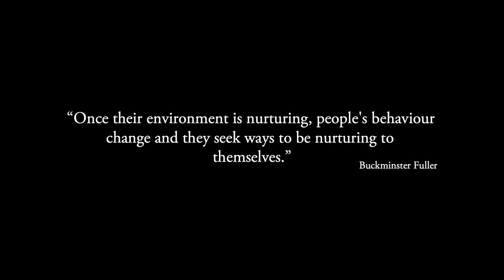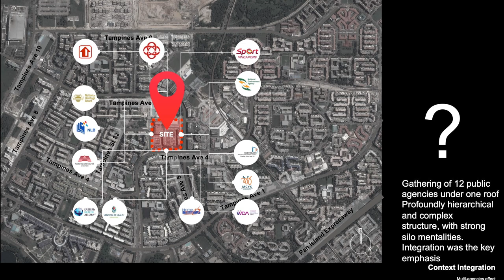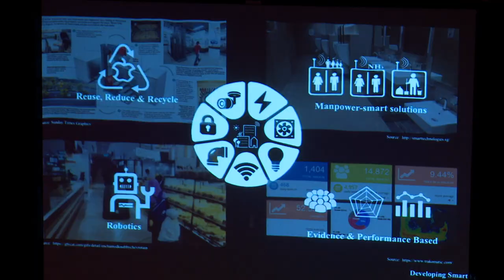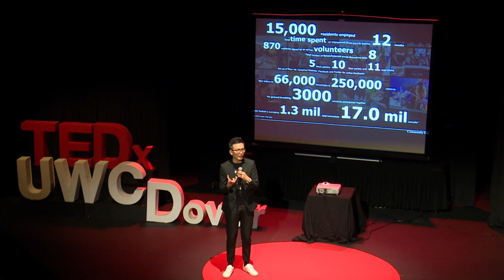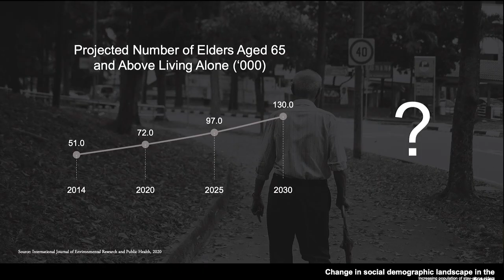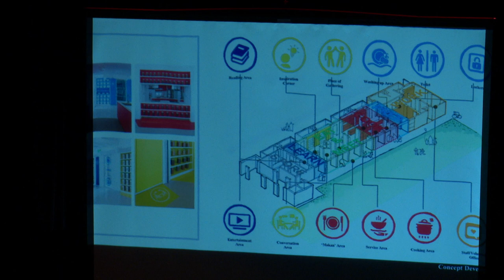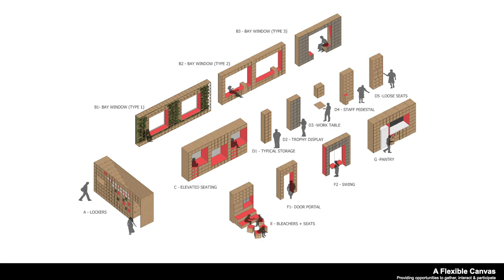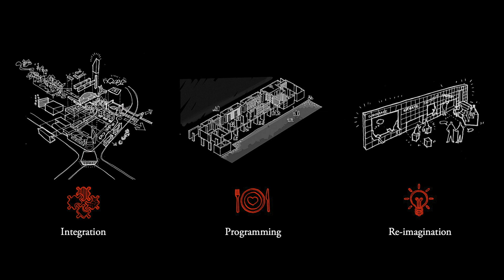Empower Change by Design | Seah Chee Huang | TEDxUWCSEADover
Seah Chee Huang is the CEO of DP Architects, an architectural practice based in Singapore. His TEDx approaches the role of Design is transformative change in society, providing insights on how architecture can empower us towards a much more inclusive and respectful society. AR Seah Chee Huang is the CEO of DP Architects. Actively involved in the design and planning of various project types, especially major integrated community-and-sports developments, both locally and overseas, Chee Huang’s body of work is characterized by people-centric and participatory design which heavily engages stakeholders, grassroots and residents. He is the lead architect in projects of this building typology, including Our Tampines Hub, Bukit Canberra and Punggol Regional Sports Centre – all multi-stakeholder, fully integrated community-and-lifestyle complexes in Singapore. Chee Huang heads DPA’s designGROUP, which focuses on enhancing design innovation. A firm believer in the power of design to uplift lives and enrich the community it serves, he champions the firm’s CSR efforts, including Project Bus Stop, Goodlife! Makan activity centre for senior citizens and Heartware Network, the youth charity co-lab workplace. This talk was given at a TEDx event using the TED conference format but independently organized by a local community.